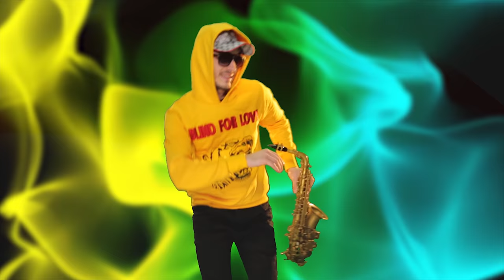Bashkim Spahiu - Papuqe (Official Video 4K)